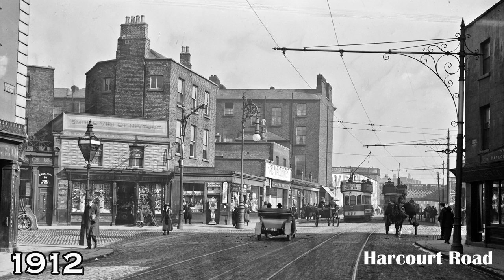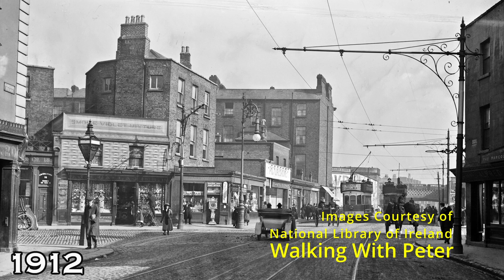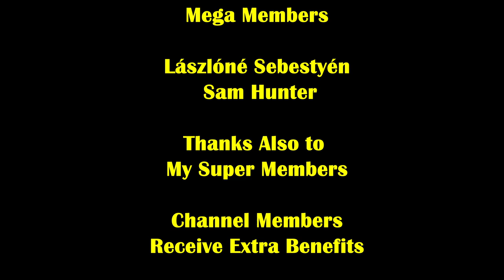Dublin Then and Now Historic Photographs Revisited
Dublin Then And Now by Walking With Peter.

Revisiting the location of historic photographs taken in Dublin from 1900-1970 to see how the city has changed over the last 120 years.

The historic images used in this video are courtesy of The National Library of Ireland. The videos were filmed on location by Walking With Peter.

Peter,
Ambient Ireland.